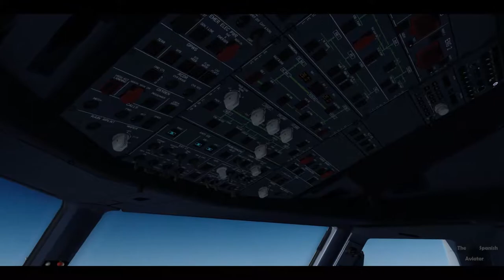[P3D V4 60FPS] Epic Aviation | GTX 1080 | P3D MOVIE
✈ Keep in mind that this video focuses more on visuals, in case you notice any switch that is in the wrong position or any light that is not turned on. This can be because of ChasePlane.

► My Flight Simulator

▬ Prepar3D V4.4

► [Planes]

▬ Flight Sim Labs Airbus A320 X
▬ Flight Sim Labs Airbus A319 X
▬ Aerosoft Airbus A318 & A319 Professional
▬ Aerosoft Airbus A320 & A321 Professional
▬ Aerosoft CRJ 700/900X
▬ Blackbox A330 Prologue
▬ Blackbox A340 Prologue
▬ Carenado EMB505 Phenom 300
▬ PMDG Boeing 737 NGX
▬ QualityWings Ultimate 787 Dreamliner Collection for Prepar3D V4

► [Scenery]

▬ Aerosoft Balearic Island Professional - Mallorca
▬ Aerosoft Balearic Island Professional - Ibiza
▬ Aerosoft Balearic Island Professional - Menorca
▬ Aerosoft Barcelona Professional
▬ Aerosoft Frankfurt V2 Professional
▬ Aerosoft Zurich V2 Professional
▬ Aerosoft Mega Airport Oslo V2
▬ Aerosoft Mega Airport Madrid Barajas
▬ Aerosoft Madeira X Evolution
▬ Flytampa Dubai Rebooted
▬ ORBX Innsbruck LOWI
▬ Black Marble Night Environment NG for Prepar3D V4

► [Weather]

▬ Hifi Technologies Active Sky Prepar3D V4 (ASP4)
▬ Hifi Technologies Active Sky Cloud Art (ASCA)
▬ Rex Soft Clouds
▬ Rex Texture Direct Enchanced Edition

► [Others]

▬ FSFX Packages ChasePlane
▬ IVAO IVAP & IVAC
▬ Landing Rate Monitor
▬ TomatoShade + RD preset + Reflection Profiles

► PC SPECS

▬ Intel i7 8700K @ 3.7 GhZ up to 4.7 Ghz
▬ Gigabyte Z370 AORUS ULTRA GAMING 2.0 OP
▬ Samsung SSD 970 EVO NVMe M.2 250 GB
▬ MSI GTX 1080 Gaming X 8GB GDDR5X

► IF YOU ARE USING ADBLOCK, PLEASE DEACTIVATE IT, because this way you help us youtubers to improve, thank you!

► Making a video like the one you are watching, costs a lot of time and hard work, buy the equippment, going to the airport, record the planes, import and edit the videos (that's the longest part), export the final product and upload it.

Music: MK, Jonas Blue & Becky Hill - Back & Forth (6am Remix)